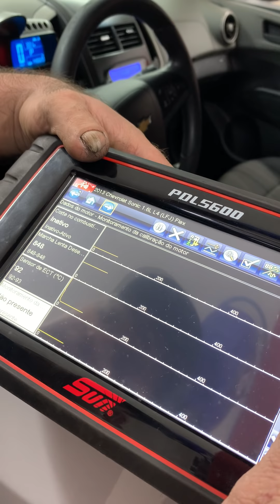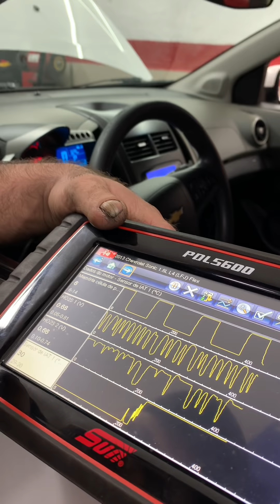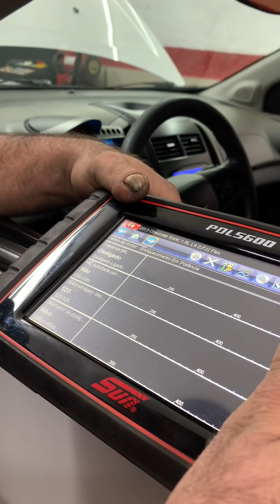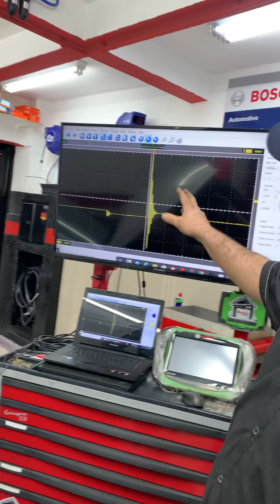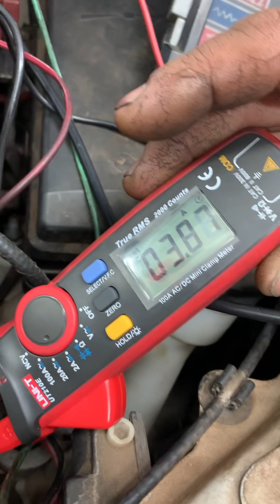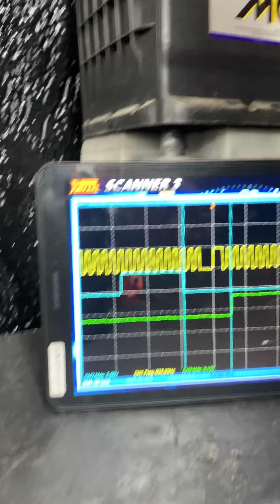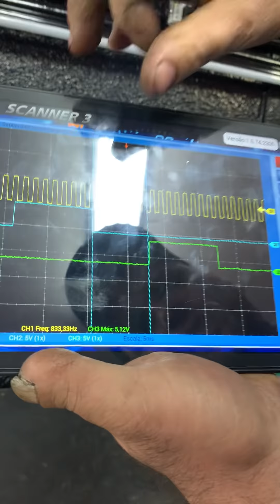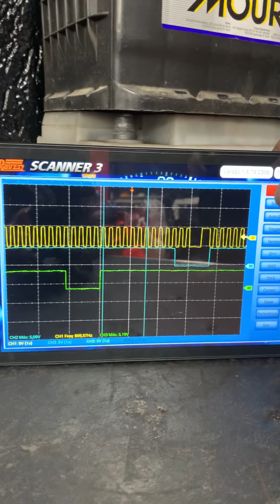Sonic consumo elevado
Rua Pico da Neblina, 113 - São Miguel Paulista - São Paulo/SP

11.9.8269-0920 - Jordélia